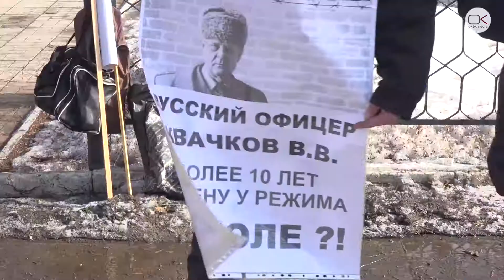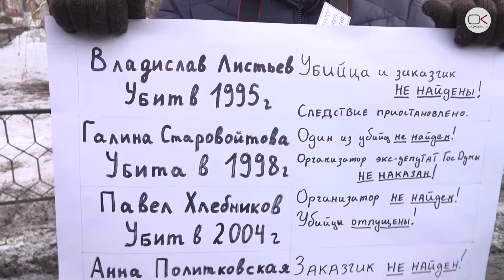В Саратове почтили память Бориса Немцова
Сегодня, 26 февраля, в Саратове у памятника Вавилову прошли две акции, посвященные второй годовщине убийства политика Бориса Немцова. В 14.00 на траурное мероприятие, которое согласовал Андрей Калашников, собралось около 10 активистов. Еще через час на том же месте состоялась акция, организованная сторонниками Вячеслава Мальцева. Активисты развернули баннер «Борись за свободу» и выпустили в небо белые воздушные шары в память об убитом политике.
Дважды мероприятие пытались прервать проходящие мимо граждане, которые обвиняли собравшихся в предательстве интересов России. Первого гражданина активисты уговорили покинуть общественное место. Второй гражданин, пытавшийся помешать пикетчикам, был задержан полицией, так как находился в состоянии алкогольного опьянения. Задержанных среди оппозиционеров не было.
На площади Кирова – недалеко от проведения траурных мероприятий, администрацией Саратова было разрешено проведение масленичных гуляний, а на сцене со звукоусиливающей аппаратурой проходил концерт.